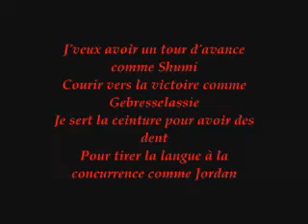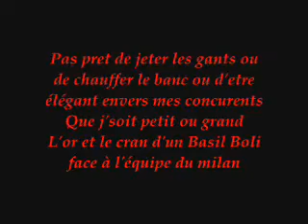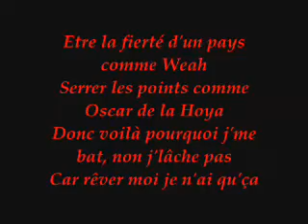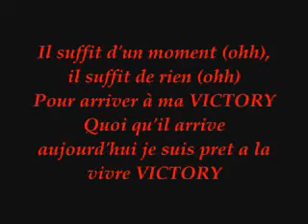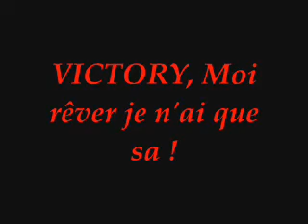Paroles de victory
Les paroles de la chanson VICTORY